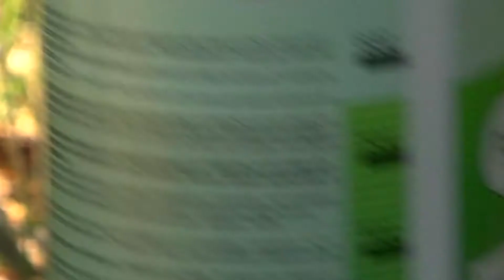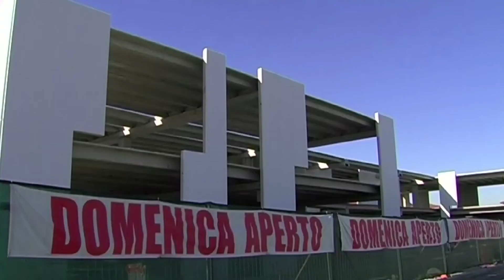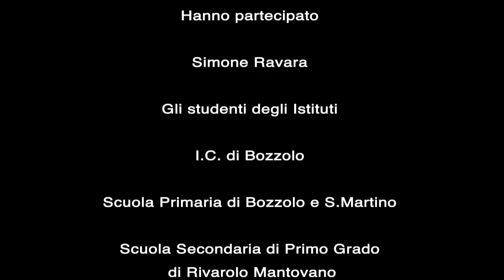La Biodiversità PUNTATA 4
La nostra amata biodiversità è minacciata ogni giorno da tanti comportamenti distratti, disattenti, incuranti e spesso anche colpevoli. I bambini sono osservatori molto più attenti di noi e ci fanno notare quanto noi adulti siamo incoerenti nella nostra quotidianità.